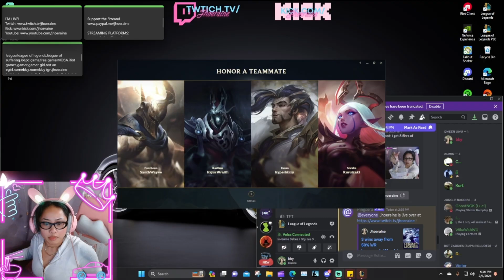Ranked 02/06/2024 - DEMOTED TO GOLD 3 (Alt)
Thank you! Love you! Byeeeeeee ♡